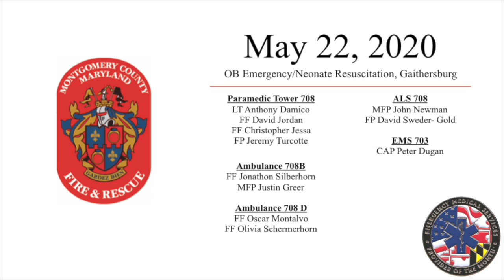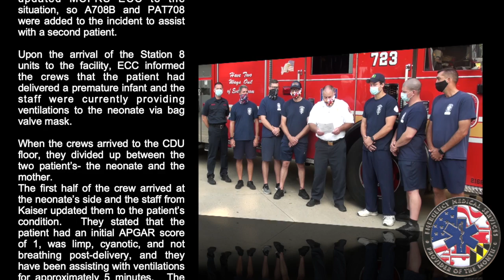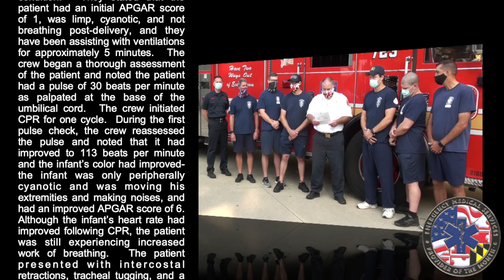C Shift May 22 2020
May 22, 2020, OB Emergency/Neonate Resuscitation Gaithersburg MD